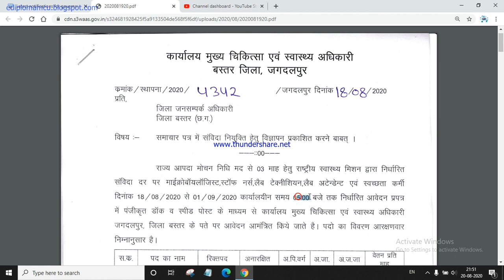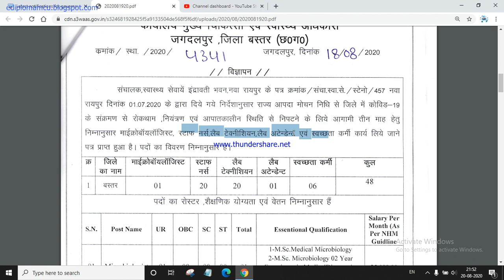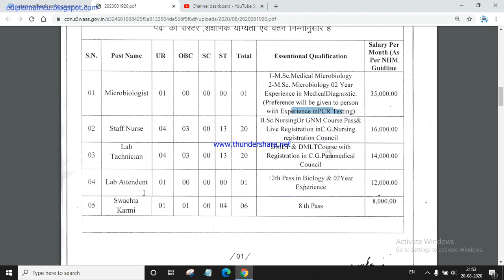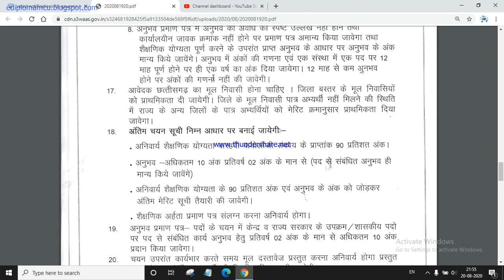CMHO, Bastar Recruitment 2020 for Microbiologist, Staff Nurse & Other – 48 Posts | Explained Hindi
8th, 12th Class, BMLT, DMLT, GNM, B.Sc (Nursing), M.Sc

Job Notification Important Points: Chief Medical and Health Office,  Bastar  Jobs 2020. CMHO Bastar (CG) Recruitment Vacancies 2020-21 Apply  For Microbiologist, Staff Nurse & Other – 48 Posts CMHO Bastar Employment news notification is for the following job profiles:Lab Technician, Lab Attendent, Microbiologist, Staff Nurse, Swachta Karmi. CMHO Bastar Recruitment 2020 Job Notification Brief Information: CMHO Bastar requires Jobs 2020 Essential Qualification: CMHO Bastar Age Limits: CMHO Bastar Selection: CMHO Bastar Pay: CMHO Bastar Application Fees: How to Apply For CMHO Bastar ? Chief Medical and Health Office,  Bastar  Jobs 2020. CMHO Bastar (CG) Recruitment Vacancies 2020-21 Apply  For Microbiologist, Staff Nurse & Other – 48 Posts Who can Apply? 8th, 12th Class, BMLT, DMLT, GNM, B.Sc (Nursing), M.Sc candidates may apply for the Lab Technician, Lab Attendent, Microbiologist, Staff Nurse, Swachta Karmi job vacancies in CMHO Bastar.The vacancies are in Chhattisgarh govt. The recruitment offers great opportunity to apply for 10th 12th pass government jobs in Chhattisgarh. Freshers may also apply. CMHO Bastar Recruitment Vacancies 2020 Apply For Microbiologist, Staff Nurse & Other – 48 Posts. What are the Current Vacancies in CMHO Bastar? CMHO Bastar Employment news notification is for the following job profiles:Lab Technician, Lab Attendent, Microbiologist, Staff Nurse, Swachta Karmi. CMHO Bastar Recruitment 2020:Chief Medical and Health Office Bastar  Chhattisgarh  is going to invite online applications for Microbiologist, Staff Nurse & Other – 48 Posts in CMHO Bastar  Applicants who posses all the necessary educational qualifications and eligibility criteria may apply for the vacant posts.Eligible candidates may apply to these posts by submitting their applications to the below given application address. Last date for submitting application is 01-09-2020. Selection of the eligible applicants to these posts will be made through Walkin Interview.  Applicants who posses all the necessary educational qualifications and eligibility criteria may apply for the vacant posts. FreeJobAlert Logo FreeJobAlert.Com Government Jobs | Results | Admit Cards Get Free job alerts in your Email Click Here Home All India Govt Jobs State Govt Jobs Bank Jobs Teaching Jobs Engineering Jobs Railway Jobs Police/Defence Jobs AP AS BR CG DL GJ HP HR JH KA KL MH MP OD PB RJ TN TS UK UP WB Other States Dear FreeJobAlert users always type .Com after Freejobalert .Beware of duplicate websites with FreeJobAlert name. Notifications Latest Notifications Upcoming Notifications Examwise Information Notification Status Latest Announcements Admit Card Exam Results Exam Date Answer Key Cutoff Marks Written Marks Interview Results Others Eligibility Syllabus Exam Pattern Selection Process Previous Papers Advertisements Custom Search Free E-mail Job Alerts email address Get Free Job Alerts in your Email - Subscribe now New Updates Delhi District Court Jr Judicial Asst Interview Schedule TSPSC Group IV Computer Proficiency Test Date KPSC 523 Group C (Non Technical) Online Link Available Assam PSC 637 Asst Engineer & Jr Engineer Notification NYKS Asst, Steno Gr II, LDC & Other DV Date ECIL 350 Technical Officer Online Form TSSPDCL Jr Lineman Revised Rank List UPPSC RO/ ARO 2016 - Change Exam Centre NSCL 220 Various Vacancy Last Date Extended View All SSB Constable Apply Online GATE 2021 Apply Online SEBI Officer Gr A Apply Online IBPS PO Apply Online CRPF Notification UPSC CAPF (AC) Apply Online SSC Constable Apply Online Army TES 44 Apply Online NFR Act Apprentice Apply Online Job Notifications ECIL 350 Technical Officer Online Form NSCL 220 Various Vacancy Last Date Extended Cochin Shipyard Ltd 139 Graduate & Technician Apprentice Online Form NHPC Limited 86 Trainee Engineer & Officer Online Form UPSC CAPF (ACs) 2020 Online Form SSC Stenographer Gr C&D Exam 2018 Application Status Northeast Frontier Railway 4499 Act Apprentice Online Link Available HAL 2000 Apprentice & Faculty Notification GATE 2021 Online Form UPSC IES 2020 Online Form SSB 1522 Constable Online Form Indian Army 90 TES – 44 Jan 2021 Online Form South East Central Railway 432 Trade Apprentice Online Form IBPS 1417 PO/ MT X Online Form SSC 5846 Constable (Executive) Online Form SEBI 147 Officer Gr A (Asst Manager) Online Last Date Extended Indian Army 99 Soldier GD (Women Military Police) Online Form Indian Army TGC – 132 Online Form AAI 180 Junior Executive Online Form CRPF 789 SI, ASI & Constable Notification View All Admit Cards TSPSC Group IV Computer Proficiency Test Date UPPSC RO/ ARO 2016 - Change Exam Centre IBPS Various Vacancy Admit Card OPSC Odisha Judicial Service Mains Exam Date HPPSC Lecturer (Hindi)